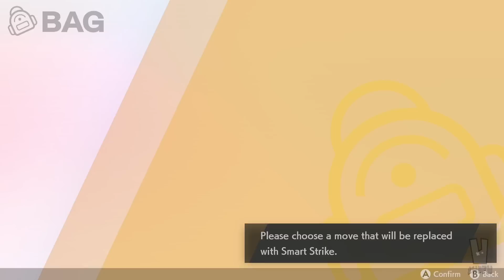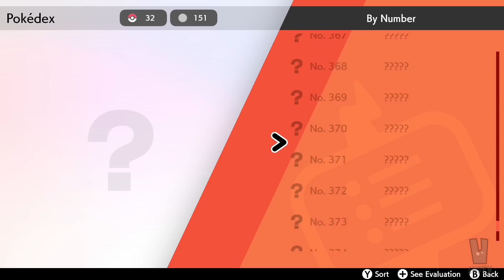Pokemon Sword and Shield Playthrough Part 11 - FALINKS IS SICK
It's time the get fresh in the Galar region. All I care about are the clothes! And if I feel like it I might take the Gym Challenge and beat the Champion. MAYBE. Let's hop into Pokemon Sword and Shield!